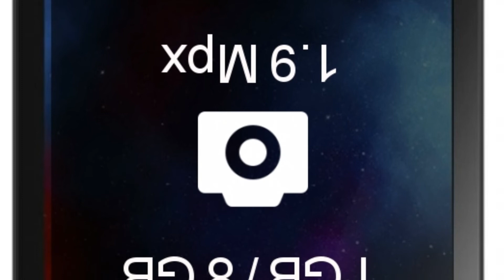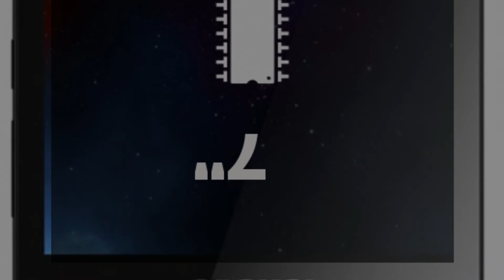Photos of the Lenovo Tab 2 A7-30 WiFi | Not A Review!